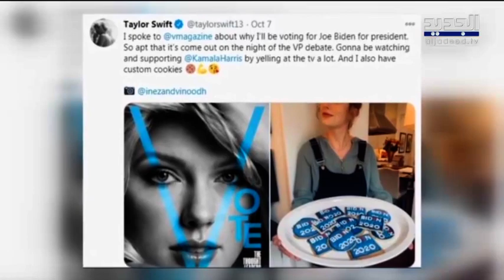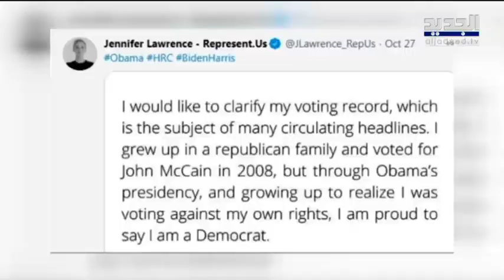هل دعم النجوم الأميريكيون ترامب أو بايدن وكم أنفقوا على المرشحين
كيف دعم نجوم هوليوود المرشحين لسباق الرئاسة الأميركية ومن سيصوت لدونالد ترامب ومن سيصوت لبايدن وكم أنفق هؤلاء النجوم على حملات المرشحين في التقرير التالي.